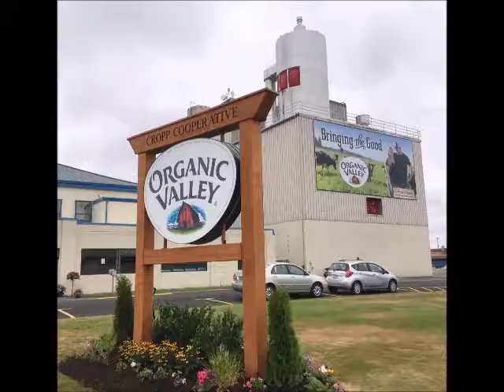Organic Valley Creamery McMinnville slideshow 8/12/2017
'Mac News' presents ...